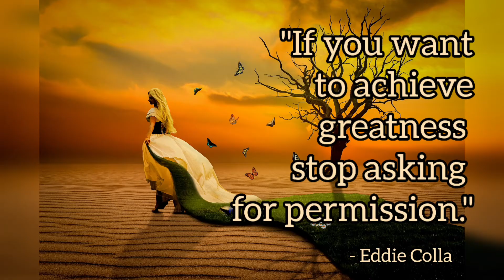Motivational Quotes To Inspire You To Greatness|| Quotes of the day || Inspirational quotes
If you enjoyed this video, you can Clap it — from 1 to 50 times.

Inspirational quotes and motivational sayings have an amazing ability to change the way we feel about life.